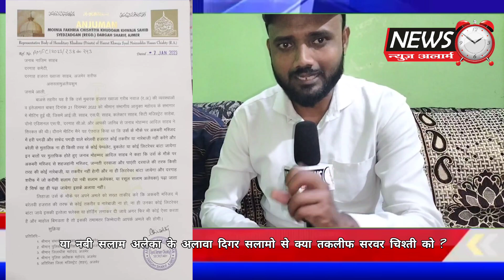Sarwar Chishti ko Rafique Raza ka Muhntod Jawab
the news alarm
newsalarm
news alarm
news alarm nagpur
NEWS ALARM
THE NEWS ALARM
न्यूज़ अलार्म